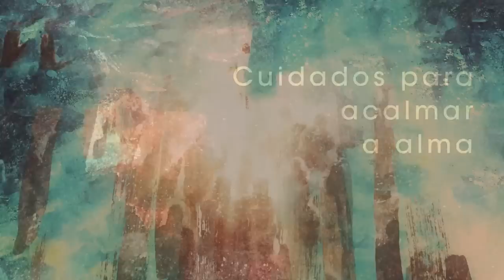Homilia Diária - Quarta-Feira Semana Santa.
O Servo fiél não foge ao sofrimento nem desanima diante da perseguições e dos desafios.